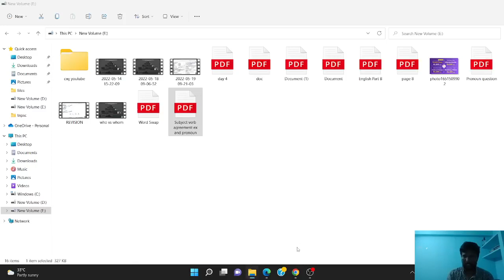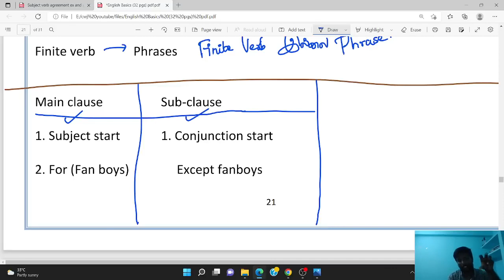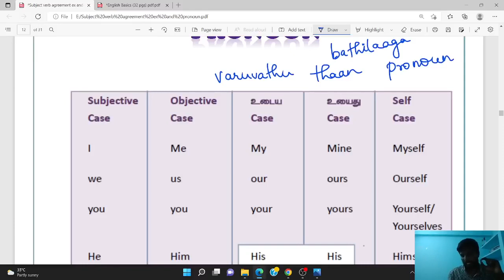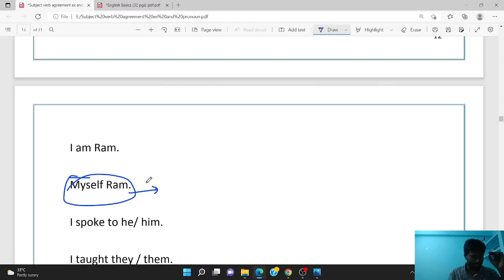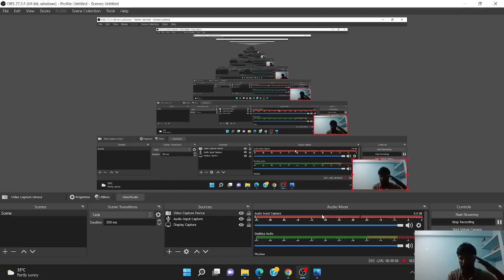ENGLISH GRAMMAR BASICS-14 MAIN CLAUSE AND SUB CLAUSE